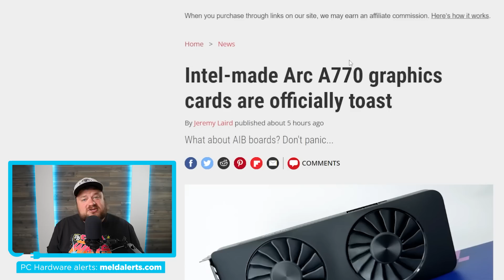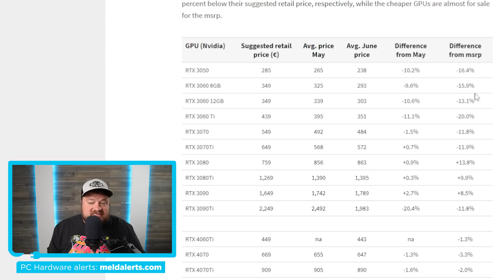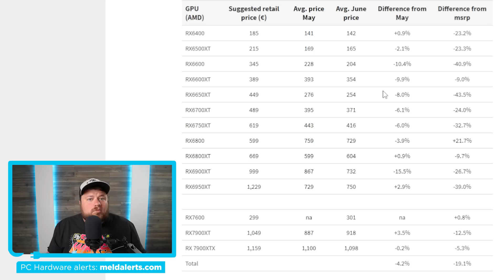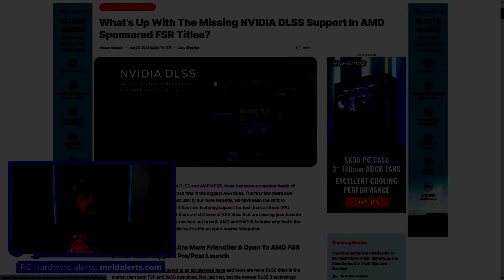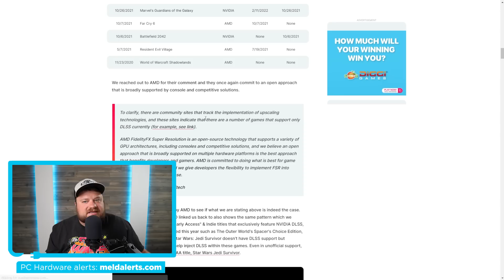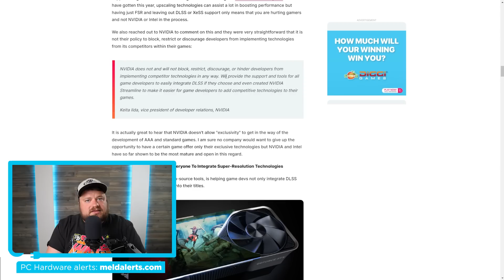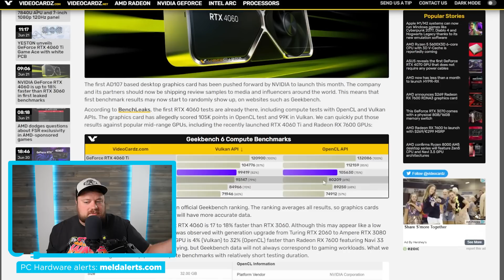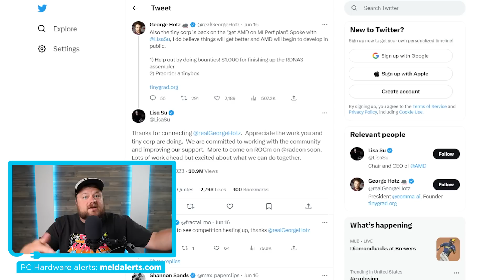HUGE UPGRADE Coming To AMD GPUs!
Nvidia's main GPU gets it's first benchmarks, your AMD GPU is about to get way better, is AMD holding games back, Nvidia and AMD are hurting and Intel just axed their A770 GPU!

TIMESTAMPS
0:00 Intro
0:23 Intel Axed The A770
1:29 Nvidia And AMD Are Hurting
4:59 Nvidia's Next GPU Gets First Benchmarks
8:05 Is AMD Holding Games Back?
10:18 Your AMD GPU Is About To Get Way Better